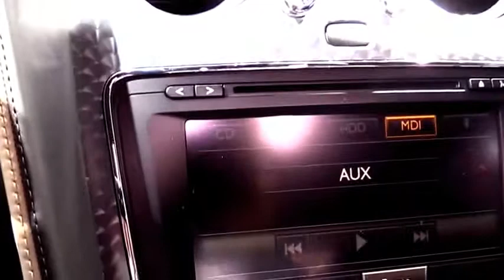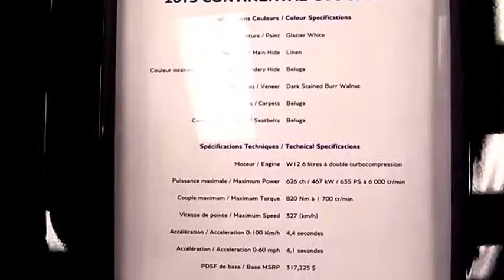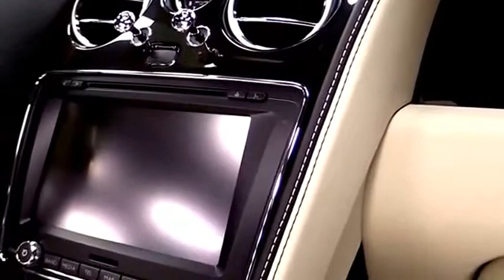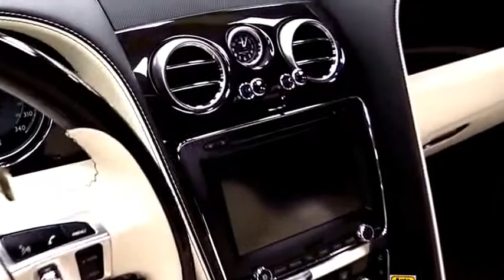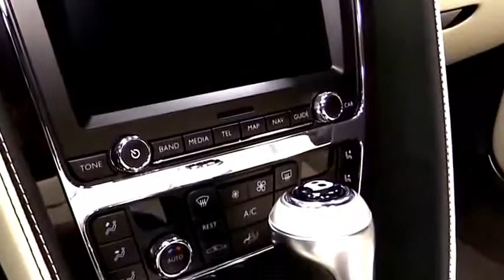2015 Bentley Continental GT Speed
2015 Bentley Continental GT Speed

2015 Bentley Continental GT Speed